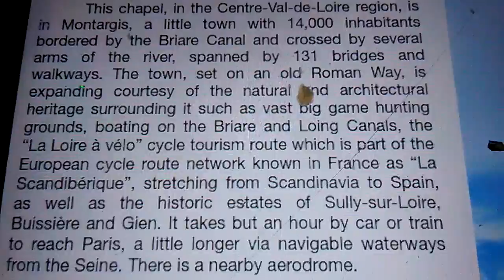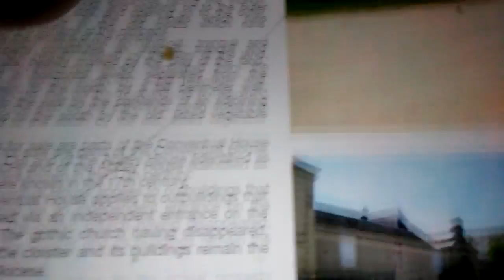Three European Union properties that are truly unique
Property one - Words can only begin to describe this chapel in France's Gatinais region! This architectural masterpiece can be converted into a cool home, commercial building, etc. The building can easily have up to 580 Sq m of usable space inside its existing envelope if you choose to put mezzanines in. There's already rudimentary electricity and plumbing, the hardest parts already have been done, just add fixtures and divide it up into rooms. This structure comes with about 5500 Sq m of land. What an astonishing opportunity! €220,000

Property two - Stately palace in Nardo Italy. Located in the middle of a very nice town, the palazzo offers 300 Sq m of living area and 3 bedrooms. A competitive tax structure makes Nardo and the rest of Italy a great place to invest in property, Italian and English are the dominant languages of the region, etc. €580,000

Property three - Own a former monestary in France's Touraine region! Begun in the year 990, this is an early medieval property. Collectively, all the buildings on this property total over 20,000 Sq m and include winding corridors, offices, a dungeon, several apartments and houses, etc. The newest building in the complex was constructed in the 19th century, the main house was built in the 17th century. This is your opportunity to own more than a thousand years of history on one property, and what a turbulent history it was! €1,380,000